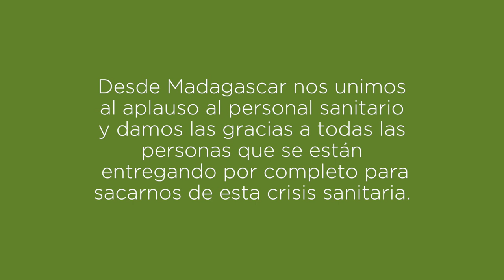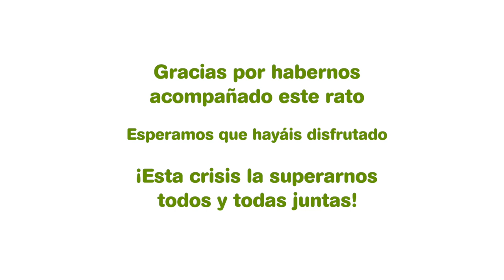Concierto COMPLETO Vola, Harrys y Mamy como parte de la campaña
Aquí os compartimos el video del conicerto online que dieros Vola, Harris y Mamy. componentes de la Malagasy Gospel para apoyar amenizar el confinamiento y visibilizar la situación de Madagascar ante la crisis sanitaria.